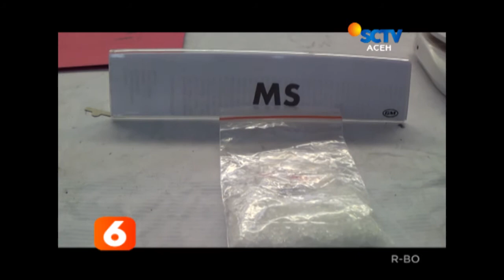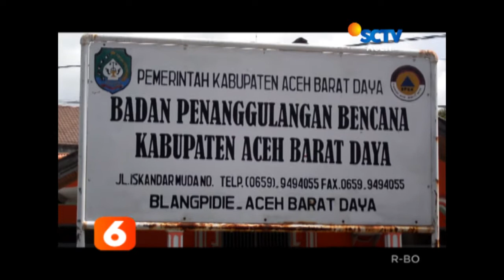BERITA ACEH LIPUTAN6 SCTV 30 OKTOBER 2019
BERITA ACEH hari ini menyuguhkan  informasi penting dan menarik. Tuntutan penjara sepuluh bulan bagi seorang ibu rumah tangga karena protes kecurangan elpiji subsidi di Lhokseumawe  menjadi pembuka Berita Aceh pagi ini.
Namun, sejumlah informasi menarik masih kami sajikan untuk Anda diantaranya:
1. Penumpang pesawat simpan sabu di sepatu diciduk polisi
2. Kesal tanahnya diserobot, warga Nagan Raya blokir jalan perusahaan
3. Sejumlah murid sekolah di Ulee Kareng, Banda Aceh jalani suntikan antidifteri
4. Abrasi terjang pesisir pantai Susoh, Aceh Barat Daya
5. Kuliner kuah batang pisang yang menggugah selera